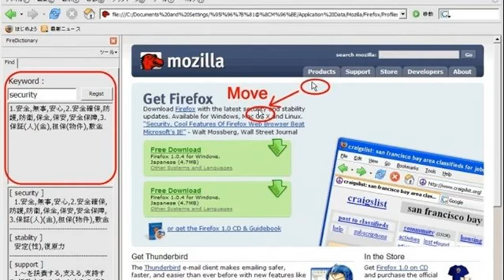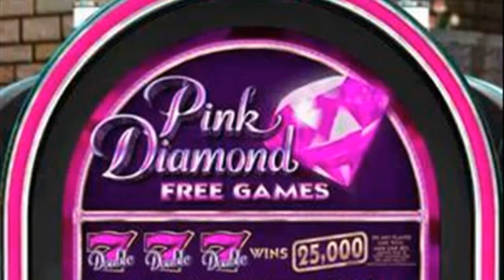IGT Slots Lil' Lady MAC